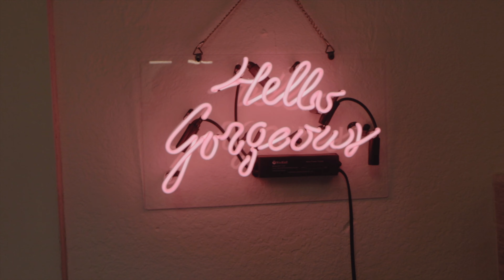Wow her eyebrows cameout incredible| Microblading before and after